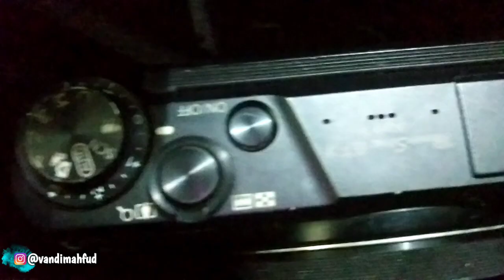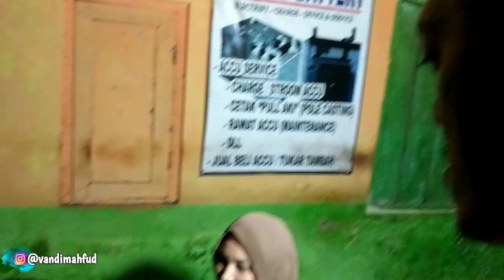MALAM PERTAMA HORROR ‼️ VLOG SYUTING RUWET TV